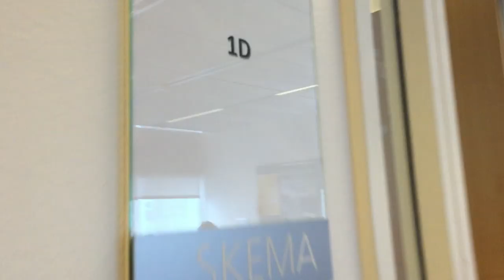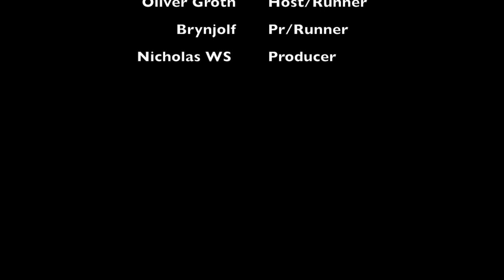1d præsenterer Frederiksberg Gymnasium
1d har lavet denne lille film for at byde forældrene velkomne til Girafaften